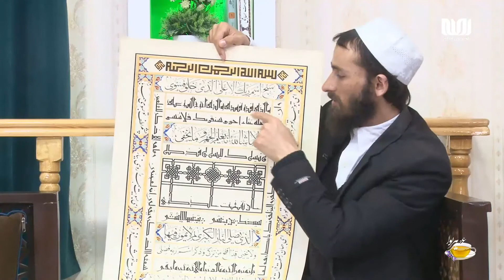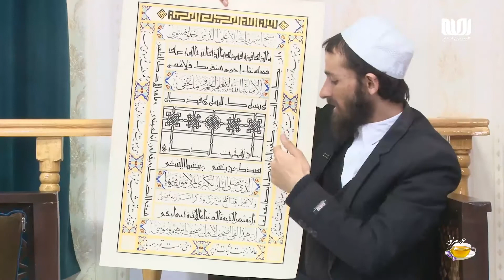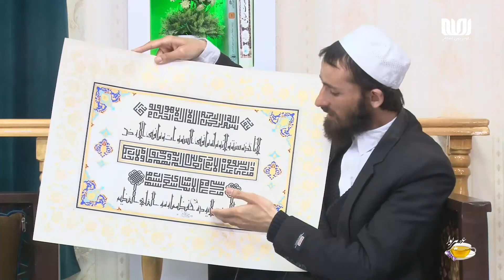عصرهریوا | گفتگو با فضل الحق نائل هروی، خطاط؛ درباره هنر خط